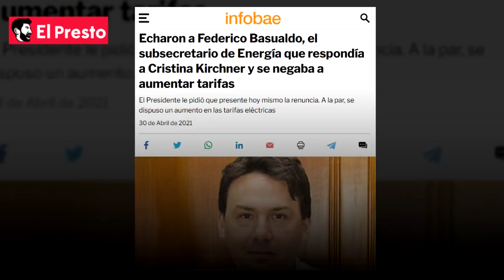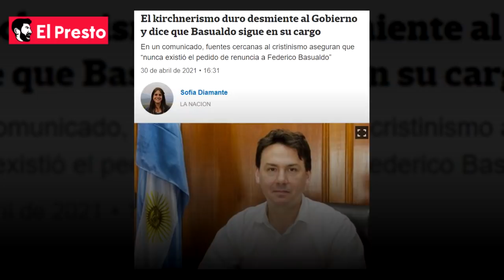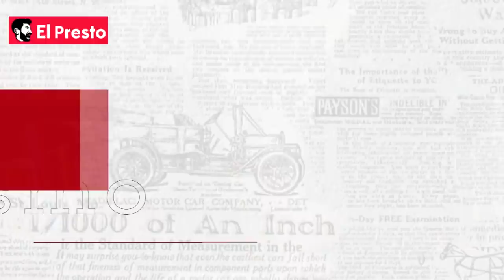¡ARDE EL GOBIERNO! | CFK al poder, Alberto debilitado y Guzmán afuera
Las internas políticas dentro del Gabinete resquebrajan los inestables lazos políticos. La futura renuncia del Ministro Guzmán, Alberto completamente solo (sin ministros propios) y el Instituto Patria que cada día gana más poder.